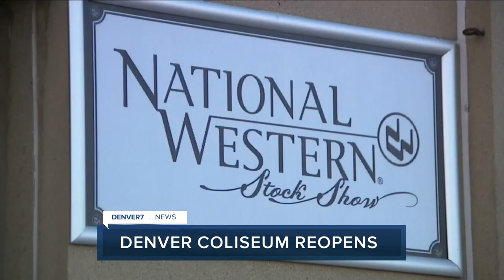Mornings with the Mayor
Denver Mayor Michael Hancock joins our morning team to talk about the latest news happening in our city. This morning we talk about construction progress at the airport, preparation for the  National Western Stock Show and his plan to cut down on teen smoking.